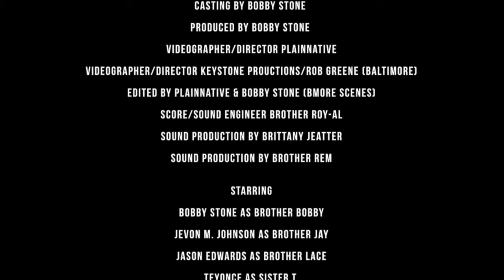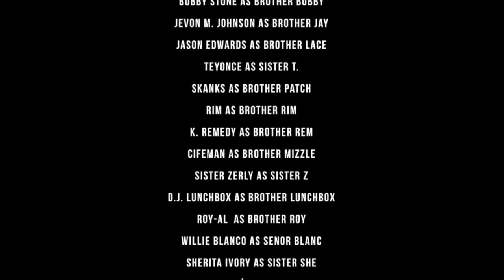Movement (The Movie) a Short Film by Bobby Stone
A sequel to Movement (Official Music Video)

Written by Bobby Stone

Directed by Bobby Stone

Casting by Bobby Stone

Produced by Bobby Stone

Videographer/Director Plainnative

Videographer/Director Keystone Productions/Rob Greene (Baltimore)

Edited by Plainnative & Bobby Stone (Bmore scenes)

Score/Sound Engineer Brother Roy-Al "BLKWTR"

Sound Production by Brittany Jeatter

Sound Production by Brother Rem

Make Up Artist Robin L. Cosmetics

Starring

Bobby Stone as Brother Bobby

Jevon M. Johnson as Brother Jay

Jason Edwards as Brother Lace

Teyonce as Sister T.

Skanks as Brother Patch

Rim as Brother Rim

K. Remedy as Brother Rem

Cifeman as Brother Mizzle

Sister Zerly  as Sister Z

D.J. Lunchbox as Brother Lunchbox

Roy-Al  as Brother Roy

Willie Blanco as Senor Blanco

Sherita Ivory as Sister She

Fawn Curvaé as Sister Fawn

Sister Adrienne as Miss A.

Brother Tre as Big Brother G

Brother Sughee

Brother Don Jr.

Brother Ahimjah as Brother Moses

Jah Stone as Shawty

Michael Doyle as Maximilian Reynolds

Gary as Brother G

JC The Sniper

Trevor Cassaberry as Cassaberry

Maurio

J. Paz

Erricka (Baltimore Ceasefire)

DJ Ladee Elle

JayBall “Saybatoof NAPZ” Johnson

Darwin Antoine

Jahdya Antoine

News Reporter Sasha-Ann